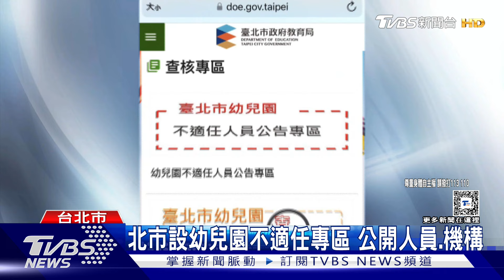幼兒園狼師侵犯女童 224罪合併重判28年｜TVBS新聞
震驚社會的台北市幼兒園狼師案，毛姓教保育涉嫌侵犯孩童，檢方更在他手機發現偷拍影片，北院一審宣判，他涉犯6起案件共224罪，合併判刑28年，全案還可上訴。